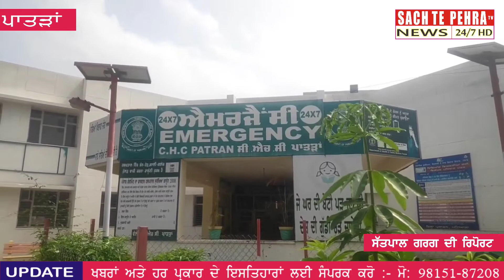-ਸਿਹਤ ਮੰਤਰੀ ਵੱਲੋਂ ਪਾਤੜਾਂ ਤੇ ਸ਼ੁਤਰਾਣਾ ਹਸਪਤਾਲਾਂ 'ਚ ਸਿਹਤ ਸੇਵਾਵਾਂ ਦਾ ਨਿਰੀਖਣ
-ਪੰਜਾਬ ਵਾਸੀਆਂ ਨੂੰ ਬਿਹਤਰ ਸਿਹਤ ਸੇਵਾਵਾਂ ਪ੍ਰਦਾਨ ਕਰਨੀਆਂ ਭਗਵੰਤ ਮਾਨ ਸਰਕਾਰ ਦੀ ਮੁੱਖ ਤਰਜੀਹ-ਜੌੜਾਮਾਜਰਾ
ਪਾਤੜਾਂ,: ਪੰਜਾਬ ਦੇ ਸਿਹਤ ਅਤੇ ਪਰਿਵਾਰ ਭਲਾਈ, ਮੈਡੀਕਲ ਸਿੱਖਿਆ ਤੇ ਖੋਜ ਅਤੇ ਚੋਣਾਂ ਬਾਰੇ ਵਿਭਾਗਾਂ ਦੇ ਮੰਤਰੀ ਸ. ਚੇਤਨ ਸਿੰਘ ਜੌੜਾਮਾਜਰਾ ਨੇ ਵਿਧਾਇਕ ਕੁਲਵੰਤ ਸਿੰਘ ਬਾਜ਼ੀਗਰ ਦੇ ਨਾਲ ਪਾਤੜਾਂ ਤੇ ਸ਼ੁਤਰਾਣਾ ਦੇ ਹਸਪਤਾਲਾਂ 'ਚ ਜਾ ਕੇ ਸਿਹਤ ਸੇਵਾਵਾਂ ਦਾ ਨਿਰੀਖਣ ਕੀਤਾ ਅਤੇ ਮਰੀਜਾਂ ਨਾਲ ਗੱਲਬਾਤ ਕਰਕੇ ਫੀਡਬੈਕ ਹਾਸਲ ਕੀਤੀ। ਉਨ੍ਹਾਂ ਨੇ ਇੱਥੇ ਤਾਇਨਾਤ ਡਾਕਟਰਾਂ ਤੇ ਹੋਰ ਅਮਲੇ ਨੂੰ ਮਰੀਜਾਂ ਨਾਲ ਮਿੱਤਰਤਾ ਭਰਪੂਰ ਵਿਵਹਾਰ ਕਰਨ ਤੇ ਸਾਫ਼-ਸਫਾਈ ਰੱਖਣ ਸਮੇਤ ਹੋਰ ਲੋੜੀਂਦੀਆਂ ਹਦਾਇਤਾਂ ਦਿੱਤੀਆਂ।
ਸਿਹਤ ਮੰਤਰੀ ਨੇ ਇਸ ਮੌਕੇ ਪੱਤਰਕਾਰਾਂ ਨਾਲ ਗ਼ੈਰ-ਰਸਮੀ ਗੱਲਬਾਤ ਕਰਦਿਆਂ ਦੱਸਿਆ ਕਿ ਸੂਬਾ ਨਿਵਾਸੀਆਂ ਨੂੰ ਬਿਹਤਰ ਸਿਹਤ ਸੇਵਾਵਾਂ ਪ੍ਰਦਾਨ ਕਰਨਾ ਪੰਜਾਬ ਸਰਕਾਰ ਦੀ ਮੁੱਖ ਤਰਜੀਹ ਹੈ, ਜਿਸ ਨੂੰ ਪੂਰਾ ਕਰਨ ਲਈ ਰਾਜ 'ਚ 16 ਨਵੇਂ ਮੈਡੀਕਲ ਕਾਲਜ ਖੋਲ੍ਹਣ ਤੋਂ ਇਲਾਵਾ ਸਰਕਾਰੀ ਹਸਪਤਾਲਾਂ ਦਾ ਬੁਨਿਆਦੀ ਢਾਂਚਾ ਮਜ਼ਬੂਤ ਕਰਨ ਨੂੰ ਵਿਸ਼ੇਸ਼ ਤਵੱਜੋ ਦਿੱਤੀ ਜਾ ਰਹੀ ਹੈ।
ਉਨ੍ਹਾਂ ਕਿਹਾ ਕਿ ਉਹ ਖ਼ੁਦ ਰਾਜ ਦੇ ਸਾਰੇ ਹਸਪਤਾਲਾਂ ਦਾ ਦੌਰਾ ਕਰਕੇ ਸਿਹਤ ਸੇਵਾਵਾਂ ਦਾ ਨਿਰੀਖਣ ਕਰ ਰਹੇ ਹਨ ਅਤੇ ਇਹ ਅਫ਼ਸੋਸ ਨਾਲ ਕਹਿਣਾ ਪੈ ਰਿਹਾ ਹੈ ਕਿ ਪਿਛਲੇ ਸਮੇਂ ਦੀਆਂ ਸਰਕਾਰਾਂ ਵੱਲੋਂ ਸਿਹਤ ਸੇਵਾਵਾਂ ਵੱਲ ਕੋਈ ਧਿਆਨ ਨਹੀਂ ਦਿੱਤਾ ਗਿਆ। ਉਨ੍ਹਾਂ ਕਿਹਾ ਕਿ ਪੰਜਾਬ ਸਰਕਾਰ ਨੇ ਤਹੱਈਆ ਕੀਤਾ ਹੈ ਕਿ ਕਿਸੇ ਵੀ ਹਸਪਤਾਲ 'ਚ ਡਾਕਟਰ, ਨਰਸਿੰਗ ਸਟਾਫ਼ ਤੇ ਹੋਰ ਪੈਰਾਮੈਡੀਕਲ ਅਮਲੇ ਦੀ ਕੋਈ ਘਾਟ ਨਾ ਰਹੇ।
ਚੇਤਨ ਸਿੰਘ ਜੌੜਾਮਾਜਰਾ ਨੇ ਕਿਹਾ ਕਿ ਸੂਬਾ ਨਿਵਾਸੀਆਂ ਨੂੰ ਉੱਚ-ਮਿਆਰੀ ਸਿਹਤ ਸਹੂਲਤਾਂ ਮੁਹੱਈਆ ਕਰਵਾਉਣ ਲਈ 15 ਅਗਸਤ ਤੱਕ ਰਾਜ ਭਰ ਦੇ ਸਰਕਾਰੀ ਹਸਪਤਾਲਾਂ 'ਚ 215 ਤਰ੍ਹਾਂ ਦੀਆਂ ਦਵਾਈਆਂ ਪੁੱਜ ਜਾਣਗੀਆਂ। ਜਦਕਿ ਪਹਿਲੇ ਪੜਾਅ ਵਜੋਂ 75 ਮੁਹੱਲਾ ਕਲੀਨਿਕ ਲੋਕਾਂ ਨੂੰ ਸਮਰਪਿਤ ਕੀਤੇ ਜਾਣਗੇ। ਇੱਕ ਸਵਾਲ ਦੇ ਜਵਾਬ 'ਚ ਸਿਹਤ ਮੰਤਰੀ ਨੇ ਦੱਸਿਆ ਕਿ ਸਰਕਾਰੀ ਰਾਜਿੰਦਰਾ ਹਸਪਤਾਲ 'ਚ ਸਿਹਤ ਸੇਵਾਵਾਂ ਨੂੰ ਹੋਰ ਮਜ਼ਬੂਤ ਕਰਦਿਆਂ ਜਲਦੀ ਹੀ ਨਿਊਰੋ ਦੇ ਮਾਹਰ ਡਾਕਟਰ ਤਾਇਨਾਤ ਕੀਤੇ ਜਾ ਰਹੇ ਹਨ ਤਾਂ ਕਿ ਸ਼ੁਤਰਾਣਾ ਹਲਕੇ ਸਮੇਤ ਪਟਿਆਲਾ ਜ਼ਿਲ੍ਹੇ ਦੇ ਲੋਕਾਂ ਨੂੰ ਐਮਰਜੈਂਸੀ ਦੀ ਹਾਲਤ 'ਚ ਤੁਰੰਤ ਮੈਡੀਕਲ ਸੇਵਾ ਹਾਸਲ ਹੋ ਸਕੇ।
ਇਸ ਮੌਕੇ ਐਸ.ਡੀ.ਐਮ. ਚਰਨਜੀਤ ਸਿੰਘ, ਸਿਵਲ ਸਰਜਨ ਡਾ. ਰਾਜੂ ਧੀਰ, ਜ਼ਿਲ੍ਹਾ ਮਾਲ ਅਫ਼ਸਰ ਮੁਕੇਸ਼ ਕੁਮਾਰ, ਜ਼ਿਲ੍ਹਾ ਬਾਲ ਸੁਰੱਖਿਆ ਅਫ਼ਸਰ ਸ਼ਾਇਨਾ ਕਪੂਰ, ਰੈਡ ਕਰਾਸ ਦੇ ਸਕੱਤਰ ਡਾ. ਪ੍ਰਿਤਪਾਲ ਸਿੰਘ ਤੋਂ ਇਲਾਵਾ ਆਮ ਆਦਮੀ ਪਾਰਟੀ ਦੇ ਆਗੂ ਸੁਰਜੀਤ ਸਿੰਘ ਫ਼ੌਜੀ, ਨਗਰ ਕੌਂਸਲ ਦੇ ਮੀਤ ਪ੍ਰਧਾਨ ਸੋਨੀ ਜਲੂਰ, ਕੁਲਦੀਪ ਸਿੰਘ ਥਿੰਦ, ਮਹਿੰਗਾ ਬਰਾੜ, ਰਾਣਾ ਐਮ.ਸੀ.,  ਕਰਨੈਲ ਸਿੰਘ, ਮਦਨ ਲਾਲ, ਗੁਲਾਬ ਸਿੰਘ ਹਰਿਆਊ, ਤੇਜੀ ਬੂਰੜ, ਰਣਜੀਤ ਵਿਰਕ, ਪੀ.ਏ. ਅਮਰੀਕ ਸਿੰਘ, ਲਾਡੀ ਜੌੜਾਮਾਜਰਾ, ਲਾਭ ਸਿੰਘ ਸਮੇਤ ਹੋਰ ਪਤਵੰਤੇ ਮੌਜੂਦ ਸਨ।